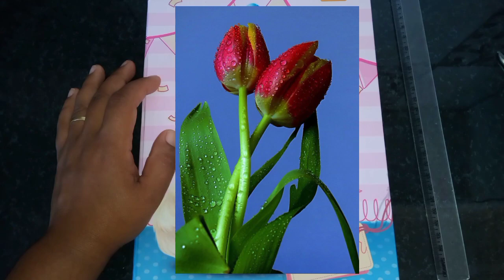como fazer o molde inteiriço da flor tulipa mirim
Moldeinteirico,